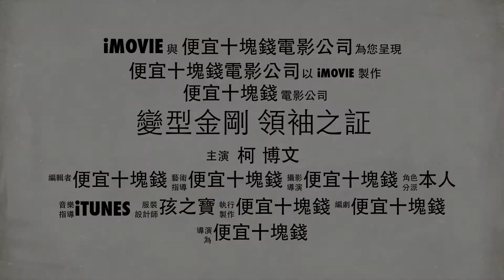變型金剛 領袖之証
明天要正式分組拍攝，先作個示範先！